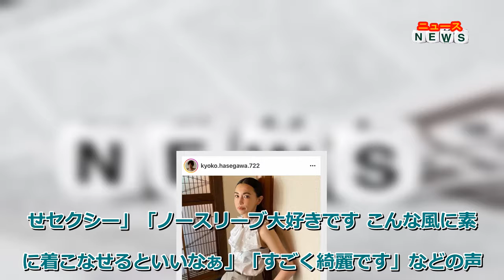最新ニュース - 長谷川京子 華やかな白のノースリーブ姿披露にフォロワー「二の腕が美しい」「めっちゃセクシー」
華やかなノースリーブのトップス姿を公開した。
「ここ数日、暖かい日が続いて。やっとノースリーブの服が着れるようになった事が嬉しい」とつづった長谷川。フリルの付いた華やかな白のトップスに黒のインナーもチラリと見せたパンツスタイルで「今日は鎌倉にある古民家を使ったレストランで撮影を。すこし遠かったけど、東京から離れて、気分転換になりました」と記した。
この投稿に、フォロワーからは「二の腕が美しい」「きれいな腕」「いつも綺麗」「綺麗で素敵です」「美しすぎます！」「めっちゃセクシーなんですけど」「デコラティブなトップスもお似合いですね」「カッコイイです」「肩見せセクシー」「ノースリーブ大好きです こんな風に素敵に着こなせるといいなぁ」「すごく綺麗です」などの声が寄せられている。